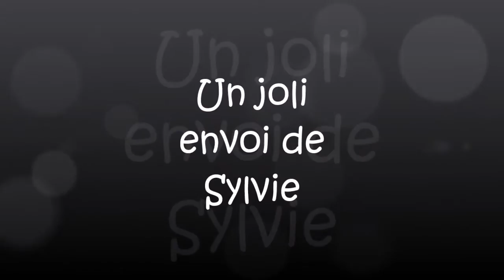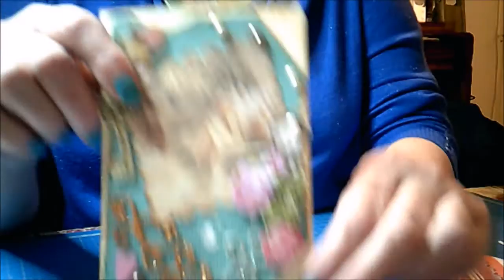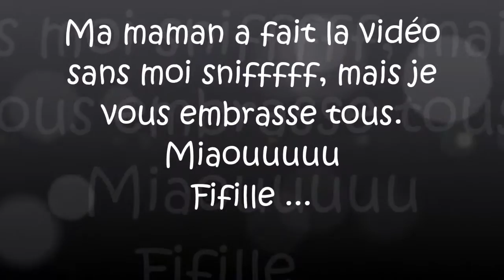Un enveloppe surprise reçue de Sylvie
Mon tout nouveau groupe facebook pour le scrapbooking et le mixed média.

PARRAINAGE :
Je vous parraine à la Fourmi Créative pour votre 1ère commande, vous gagnerez un bon d'achat de 5 €, en notant mon mail pour le parrainage
Vous pouvez gagner des sous en achetant sur internet, je vous parraine